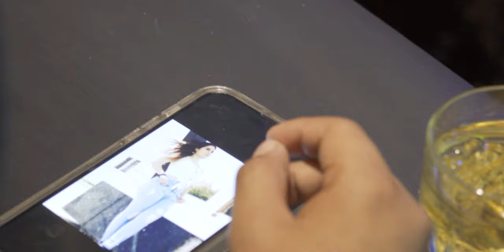Te Sigo Esperando ⚠️ ((Video Oficial)) GRUPO CUMBIA NOVA FT LOS PIRATAS DE TONY MEY💥 Estreno 2024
VIDEO CLIP 8K 💥🎥 TE SIGO ESPERANDO 😍 GRUPO CUMBIA NOVA & LOS PIRATAS DE TONY MEY ~ EXITO SONIDERO 2024